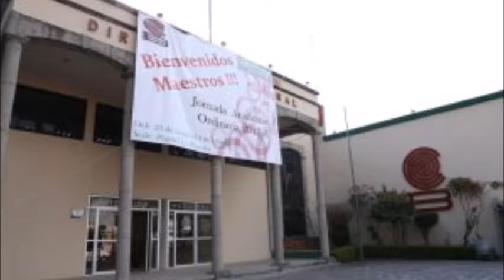Resumen Informativo 01 de Febrero de 2017